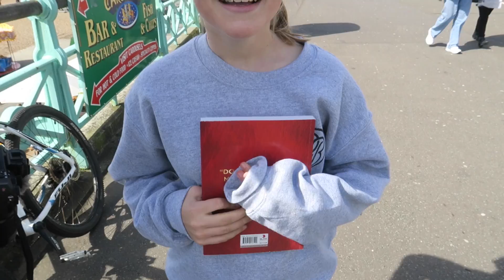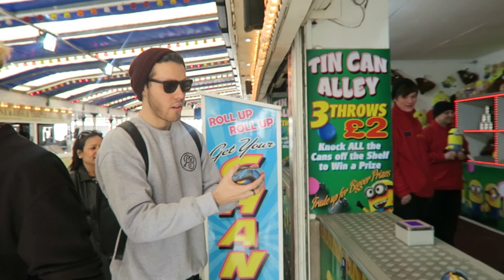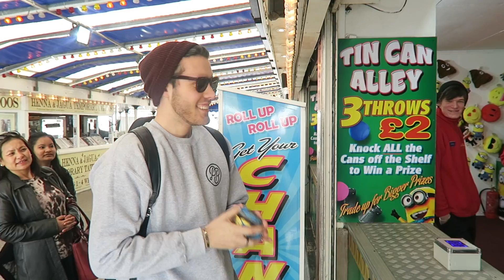BEACH DAY WITH FRIENDS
► This is a paid for advertorial